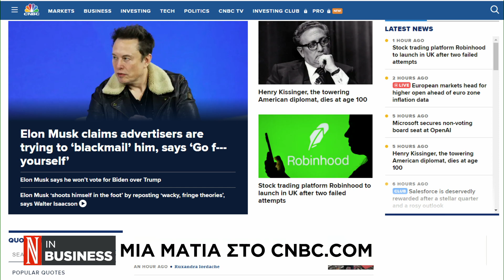Ίλον Μασκ: Υβριστική απάντηση στους εκβιασμούς διαφημιστών